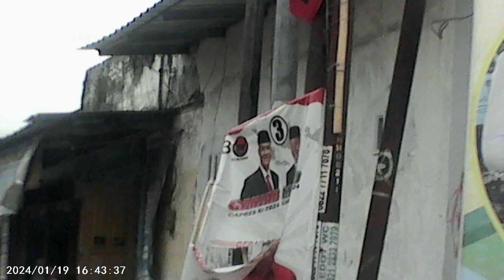#2024#0119 🔴 Broadcast Delay rear camera Daily Travel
**Broadcast Delay for Rear View Cameras** is a feature that allows the camera image to remain on the display for a brief period after shifting the transmission out of reverse (R) and into any gear other than park (P). Specifically, the camera image remains visible until the vehicle speed reaches approximately **5 mph (8 km/h)** or until the vehicle is shifted into park (P)¹. This delay ensures that you can continue to monitor the rear view even after leaving the reverse gear.

Now, let's switch gears to your travel plans! Whether you're exploring scenic landscapes or bustling city streets, here are some travel tips to make your journey enjoyable:

1. **Pack Light**: Traveling with fewer items makes your trip more convenient. Consider versatile clothing and essentials.
2. **Plan Ahead**: Research your destination, create an itinerary, and book accommodations in advance.
3. **Capture Memories**: Bring a camera or use your smartphone to document your experiences.
4. **Stay Hydrated**: Especially during hot weather, keep yourself hydrated to stay energized.
5. **Explore Local Cuisine**: Try local dishes and flavors—it's a delightful way to immerse yourself in the culture.
6. **Be Open-Minded**: Embrace new experiences, meet locals, and learn about their way of life.

Bon voyage! 🌎✈️

Sumber: Percakapan dengan Bing, 2/10/2024
(1) Rear View Camera Settings - Switching Rear View Camera Delay On and Off .
(3) YouTube TV lets you adjust broadcast delay for longer - 9to5Google.